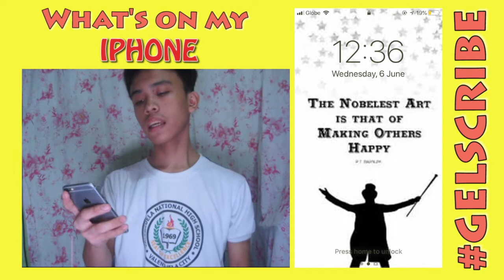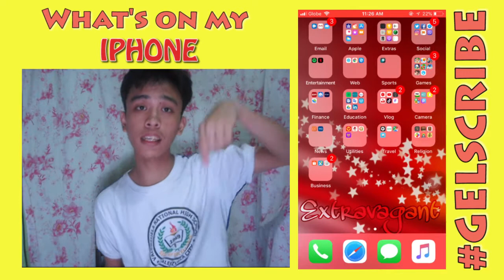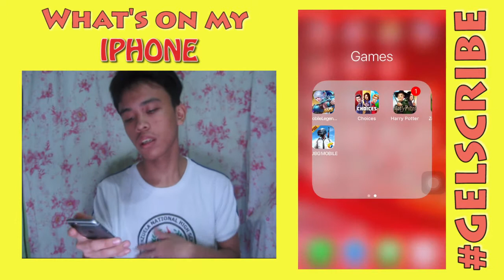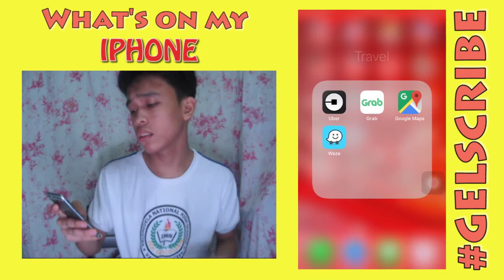What's on my IPHONE | iOS 12 | Gelo the Extravagant Star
So ayun na nga Todo na ito at para bongga na
So what's up guys

For better quality please watch in HD